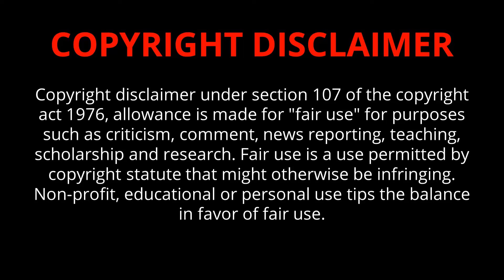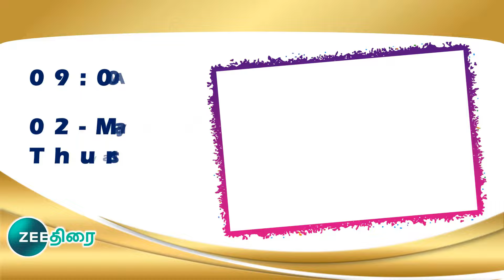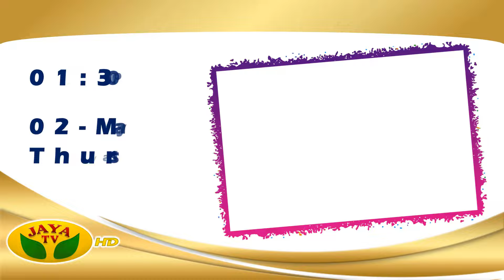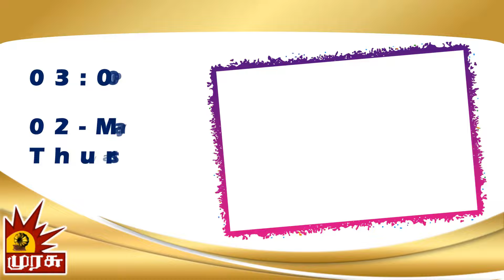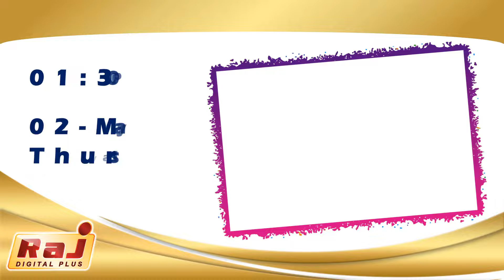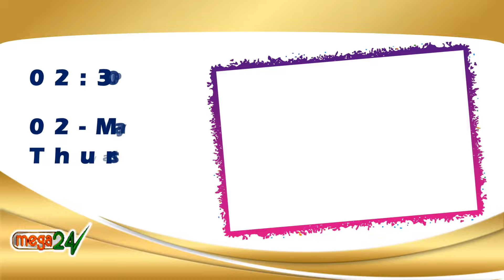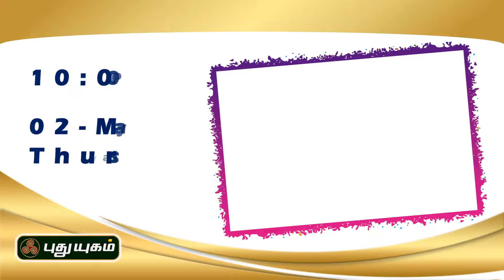02 MAY 2024 வியாழன் திரைப்படங்கள் | Thursday Movies in DD Podhigai | Today Movies in Tamil Channel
Thursday Movies in TV Raj TV DD Podhigai Movies Polimer TV Puthu Yugam Today Movies in Tamil Channel
Today Movies  in Tamil Channels | Today Movies on Tamil TV Channels Tamil TV Schedule | Today Movies in Tamil Channels | Today Tamil Tv Movies Schedule | Today Movies on Tamil TV | Thursday Movies in Tamil TV